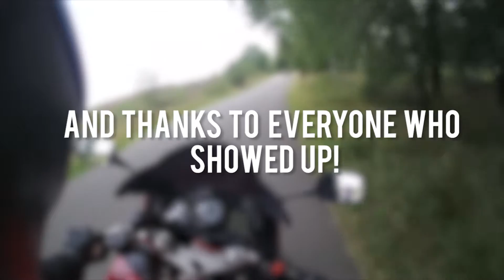Dutch The One Meetup 2015 - Part 2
The 2015 dutch the one meetup! It was awesome!

Song:
Minoru - 187